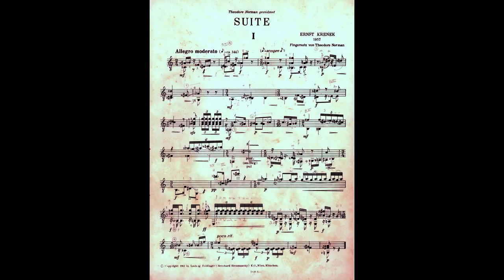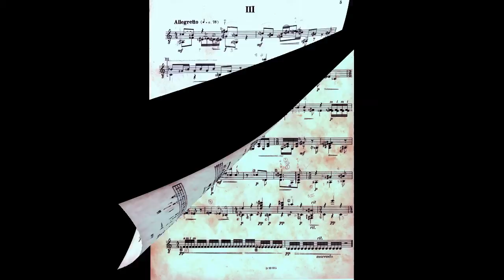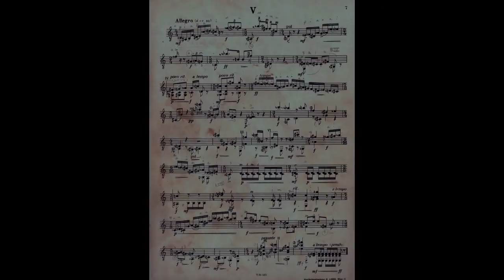Robert Luse performs Suite für Guitarre allein Op. 164 by Ernst Krenek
In 1967, Robert Luse studied the Suite für Guitarre allein with the composer Ernst Krenek, at that time composer in residence at the Peabody Conservatory. In June of that year, Dick Thomas made this informal recording in his living room. The recording was subsequently edited by Robert and Bruno Goh Luse in preparation for this presentation.